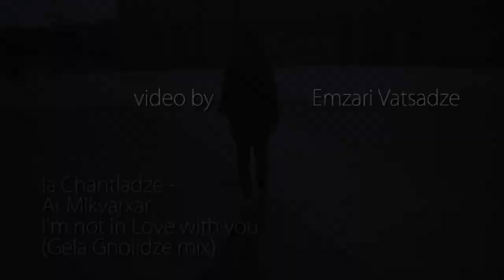Ia Chantladze & Gela Gnolidze - Ar Mikvarxar (Video By Emzari Vatsadze)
Ia Chantladze & Gela Gnolidze - Ar Mikvarxar (I'm Not In Love With You)

Model - Tsira Ekhvaia